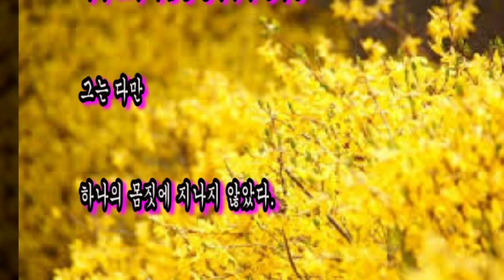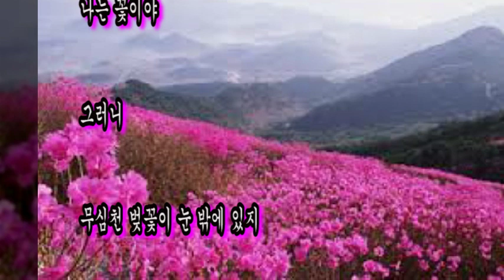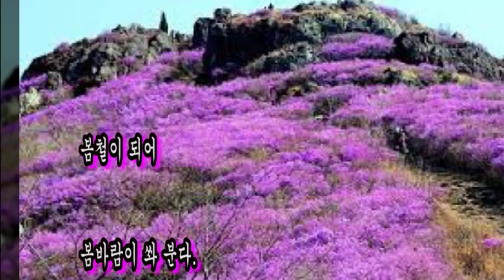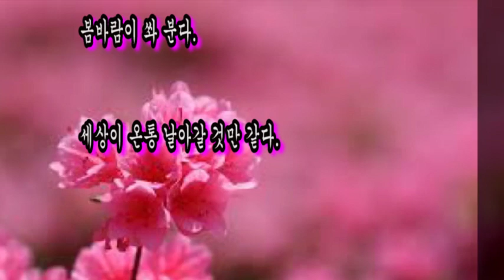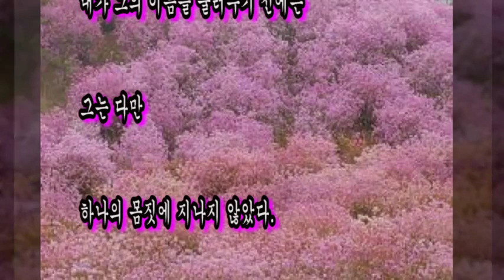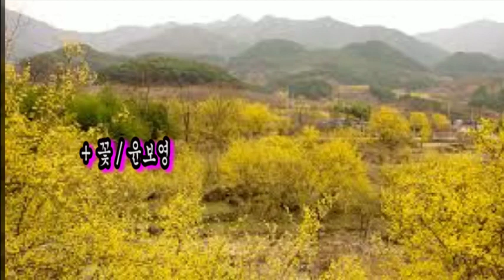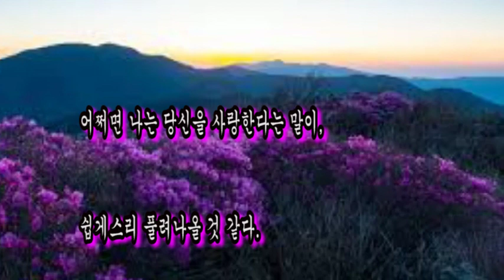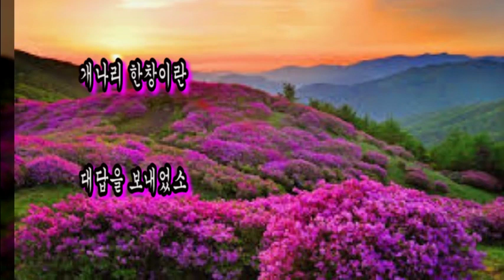봄향기 그리운 詩, 설렘을 담은 봄시, 귀에 익은 한소절 낭독, 꽃 / 김춘수,우리는 / 이지현, 꽃 / 윤보영, 봄바람 / 천상병, 개나리 / 이은상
봄향기 그리운 詩, 설렘을 담은 봄시, 귀에 익은 한소 절 낭독, 시낭송,감성테마시,봄에 낭독하기 좋은시,봄에 듣고 싶은시,봄향기 그리운시,봄에 꼭 들어야 하는시,봄과 어울리는시,봄에좋은시,아름다운시,행복한시,나를 위로 하는시,나즈막히 속삭이며 봄시 낭독,힐링, ASMR

+ 꽃 / 김춘수
+ 우리는 / 이지현
+ 꽃 / 윤보영
+ 봄 바 람 / 천상병
+ 개나리 / 이은상